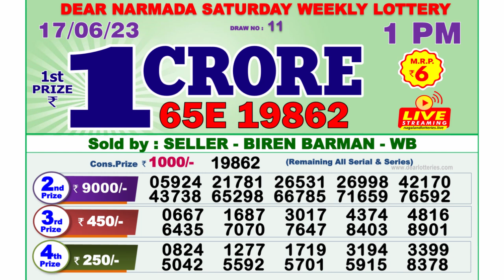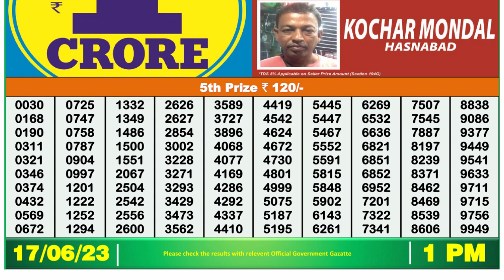🔴 Lottery Sambad Live 01:00pm 17/06/2023 Morning Nagaland State Dear Lottery Result Pdf Download